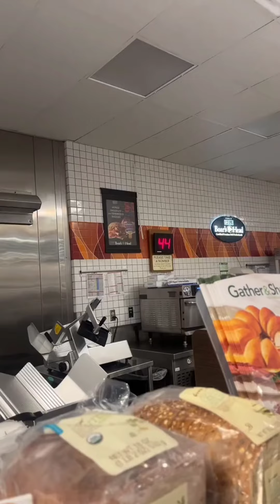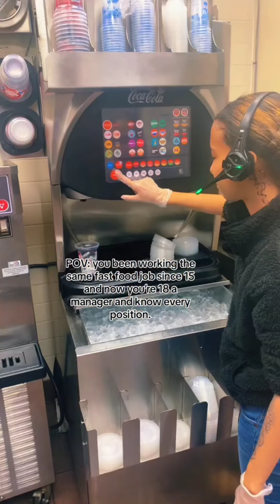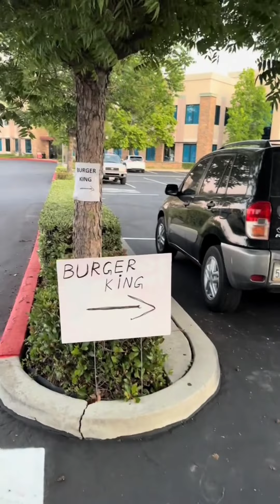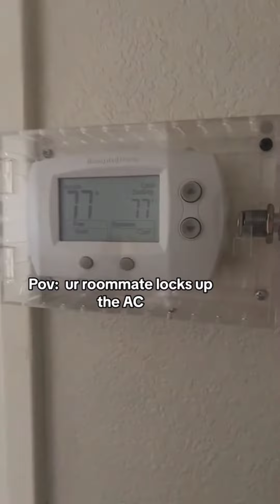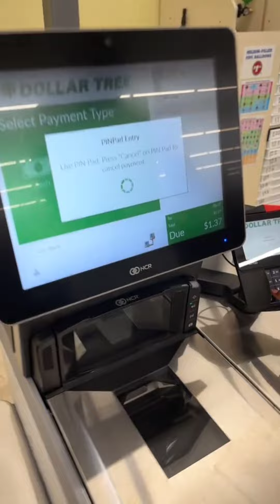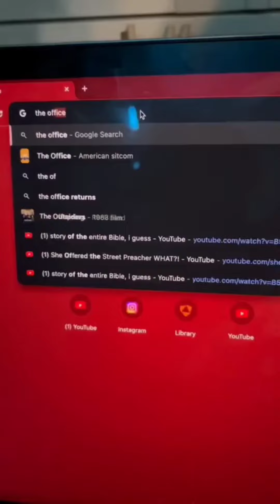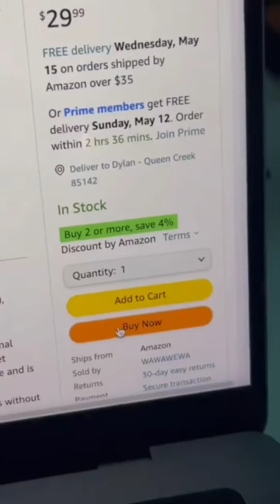Tiktok videos change your life😇😇